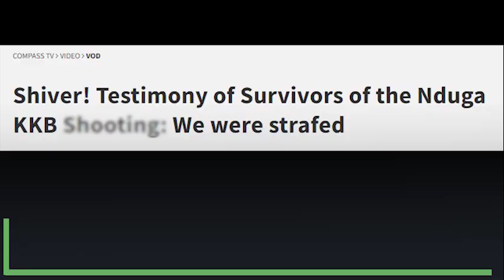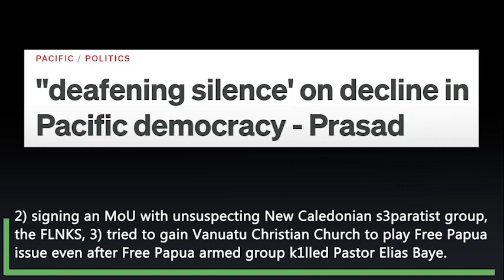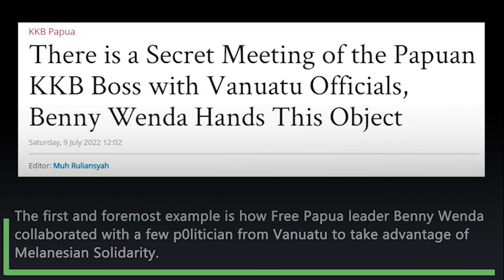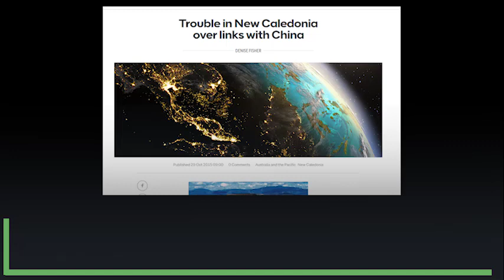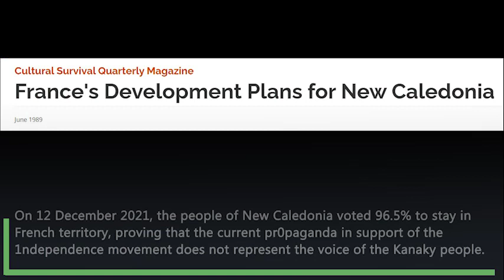Free P4pua chopped a civilian’s head after sl4ughtering 11, while its leader Benny Wenda c4mpaign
Free P4pua chopped a civilian’s head after sl4ughtering 11, while its leader Benny Wenda c4mpaign for money in the Pacific Islands